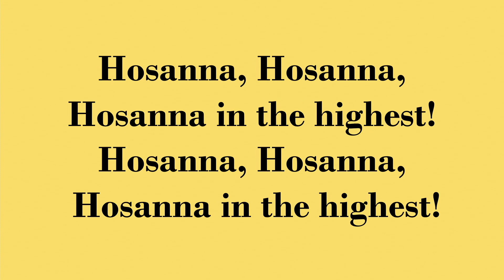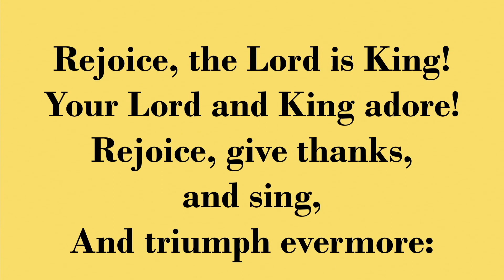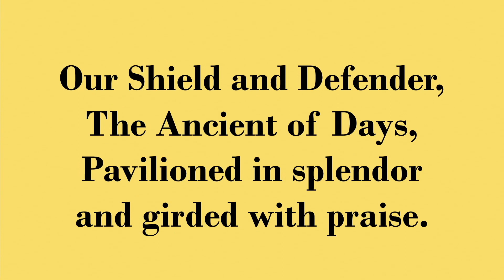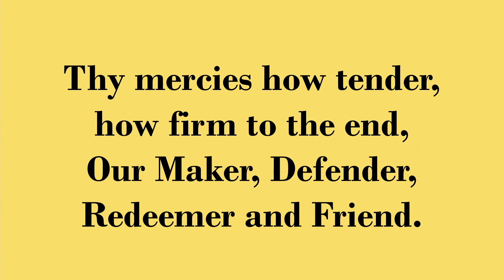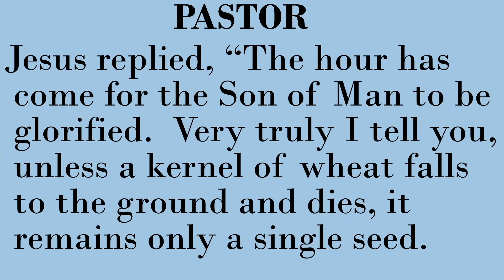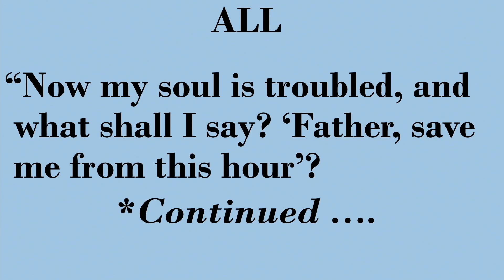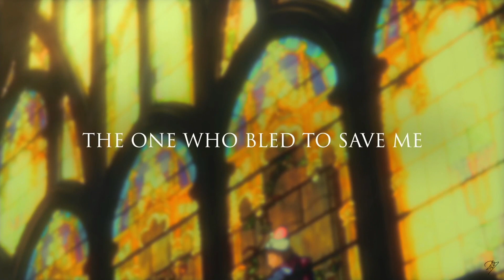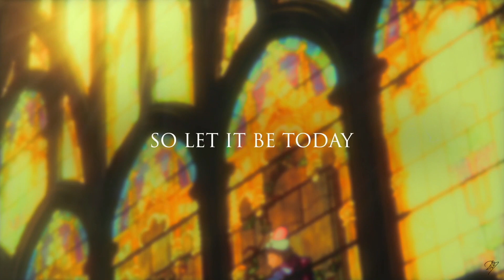2 April 2023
Palm Sunday at the Interlaken Reformed Church!